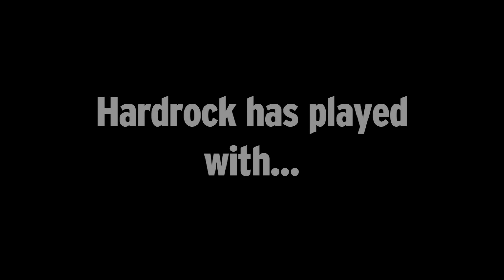Hardrock Gunter Interview 2/2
This is the second part of an interview with Hardrock Gunter. Hardrock's first record on Bama Records, Birmingham Bounce, was recorded in 1950 and has been mentioned at possibly the first rock and roll song. (Red Foley later recorded it and it became a #1 song.) Hardrock followed that up with "Gonna Rock and Roll, Gonna Dance All Night" (also in 1950), possibly the first recording that used the phrase "rock and roll" in a musical context. Hardrock singed on the Sun label before Elvis and is known as a pioneer of the Rockabilly sound.